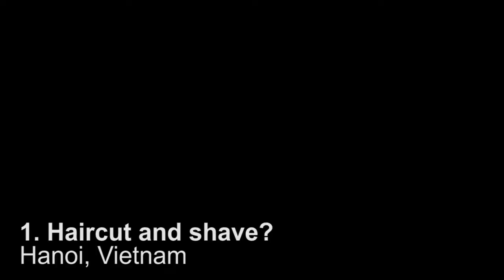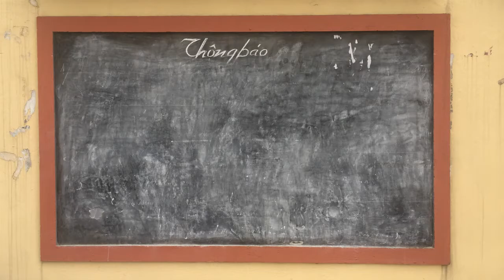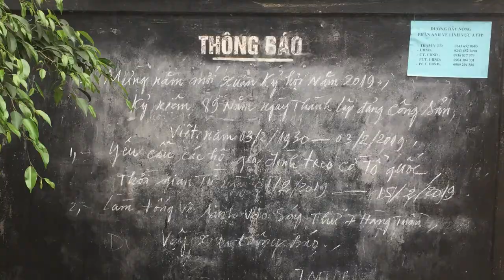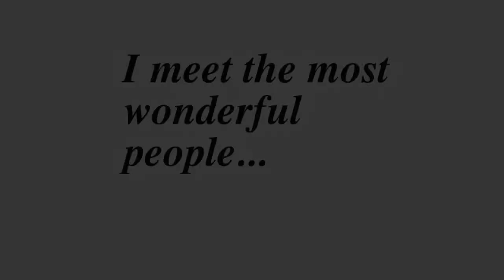The "Hanoi Hilton," Haircut, Bulletin Boards & Dragon Boats — On This Planet Earth 4x4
Four travel topics in only four minutes! This week, we're in Vietnam.
1. Haircut & Shave? 2. The Hanoi Hilton 3. Community Bulletin Boards 4. Dragon Boat Races.  Come along for the ride; It's more fun than getting stuck in the mud!